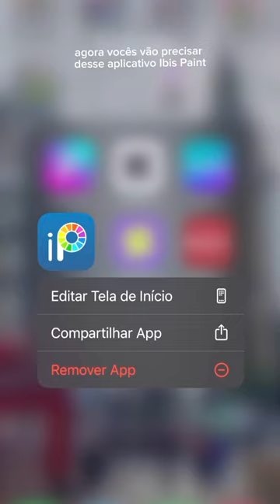Tutorialzinho de como digitalizar seus desenhos